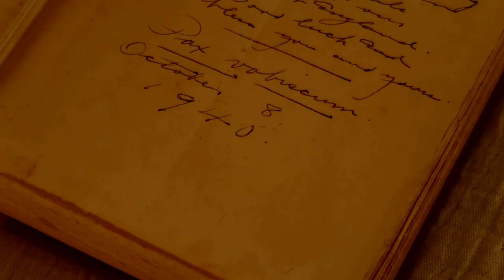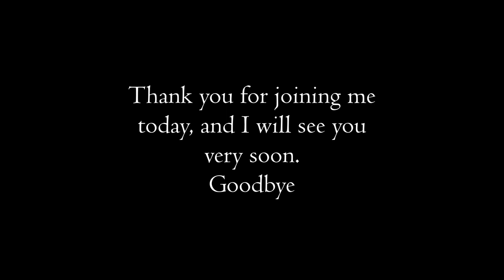Adding a few touches to my bedroom, plus pumpkin coffee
I love how calming and cozy my room turned out. Most of the items in my bedroom is from junk stores. I HIGHLY recommend you going and searching for those hidden treasurers for yourself, that really just make your room look complete.

What you will need for your whipped coffee:
1 tablespoon of instant coffee
1 tablespoon of hot water
1 tablespoon of brown sugar
Whip until light and fluffy

What you will need for pumpkin creamer:
3 tablespoons of pumpkin puree
1 teaspoon of cinnamon
1 teaspoon of allspice
and a splash of vanilla syrup
Mix until all combined